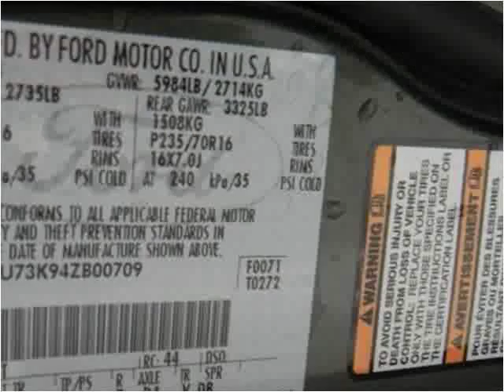2004 Ford Explorer available from North Coast Auto